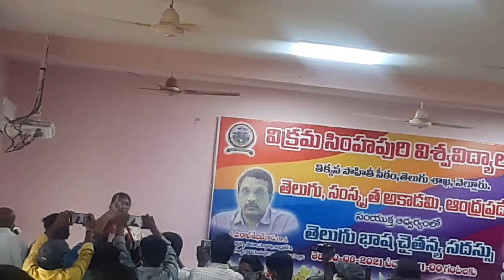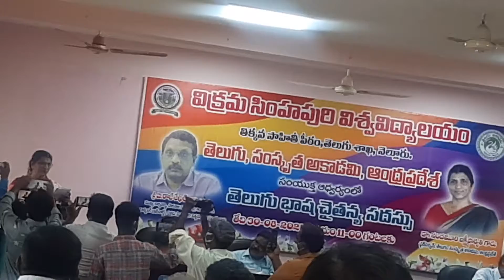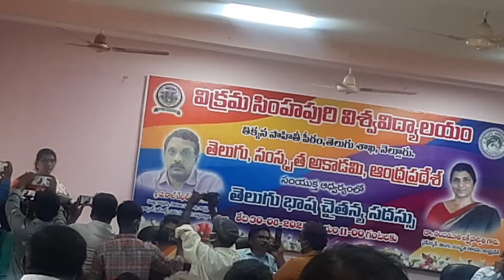NANDAMURI LAXMI PARVATHY SPEECH IN VIKRAM SIMHAPURI UNIVERSITY ON THE OCCASION OFTELUGU LAGUAGE DAY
SPEECH BY NANDAMURI LAXMI PARVATHY